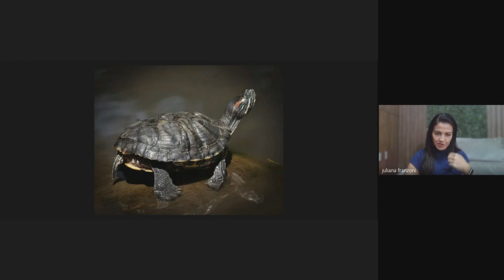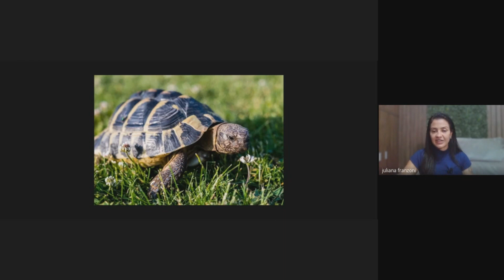QUAL É A DIFERENÇA ENTRE TARTARUGA, CÁGADO E JABUTI - PROFE JU